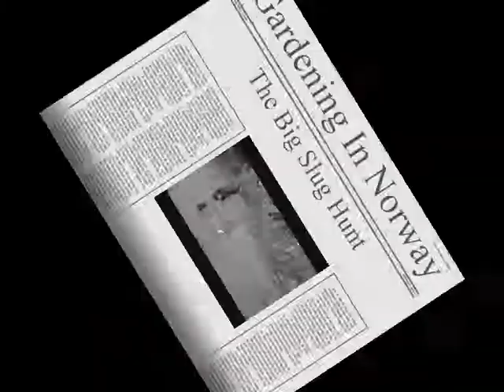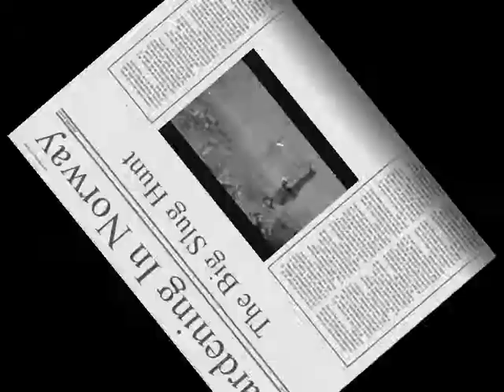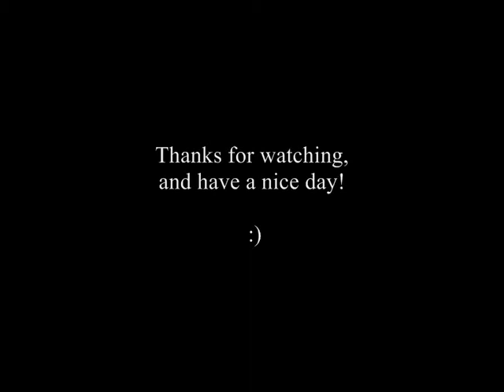GARDEN NEWS!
I was just playing around with Windows Movie Maker,
trying to learn more about the different functions of the program.
Suddenly realized that I, unplanned, had made a kind of garden update.
So why not upload it just for fun?

Intro Theme music: Arnt Inge Brendalsmo.